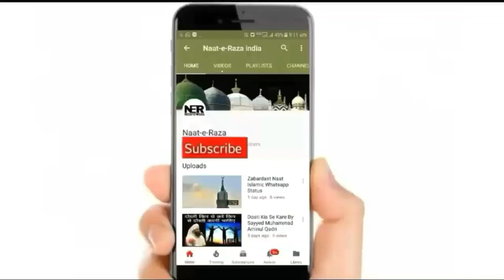Kamyabi Taraqi Oruz Chahte Ho To Is Chote Se Asan Nuskha Par Amal Kar Lo I Sayyed Aminul Qadri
New Bayan By Sayyed Aminul Qadri - Kamyabi Taraqi Oruz Chahte Ho To Is Chote Se Asan Nuskha Par Amal Ka Jarur Kare. ..

Full Bayan:-